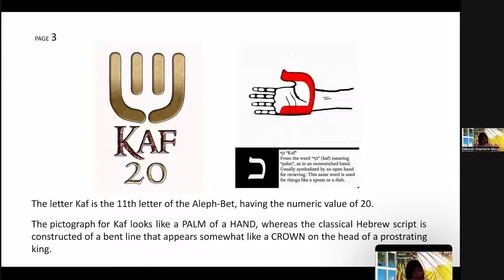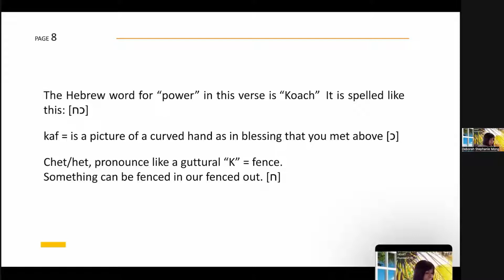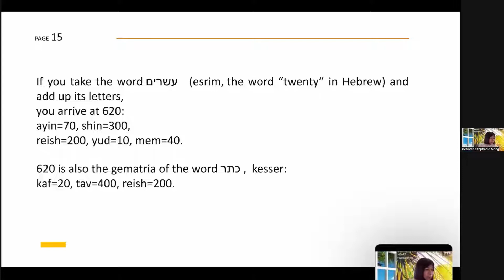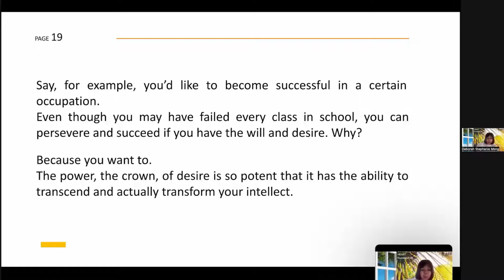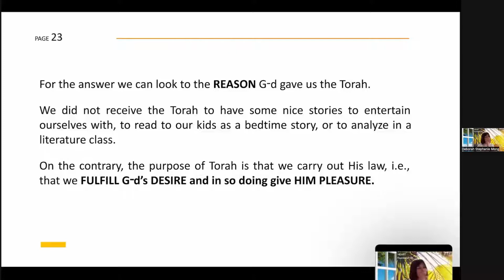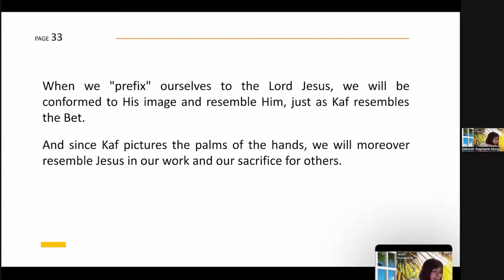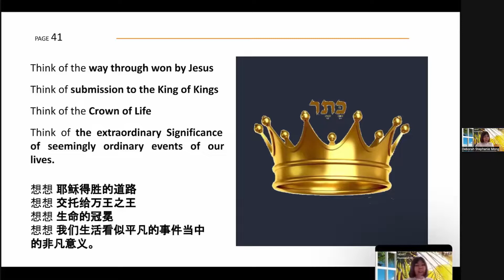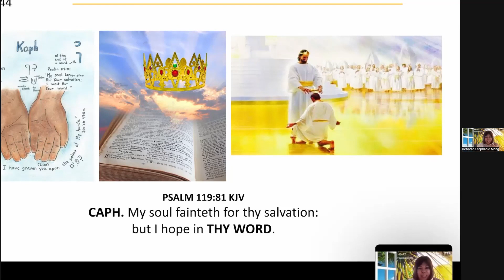THE 11TH HEBREW ALPHABET "KAF" REVEALED IN PSALM 119 [F05S11]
13 AUGUST 2022
Foundation Course 5 - Session 11